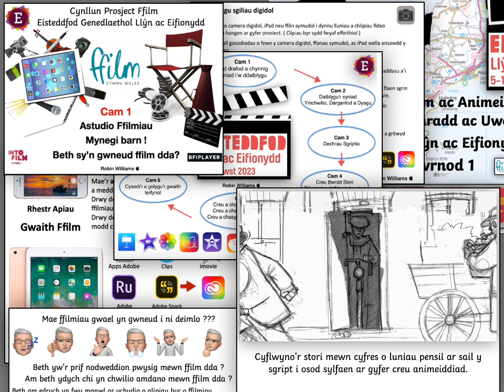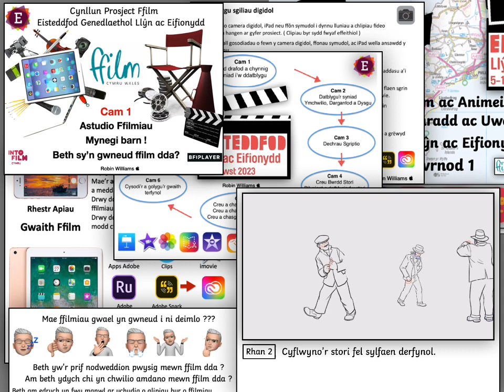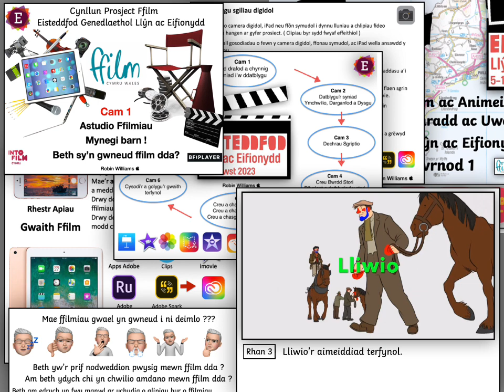Astudio Gwaith Animeiddio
Prosiect Ffilm Cymru - Eisteddfod Genedlaethol 2023
Llŷn ac Eifionydd